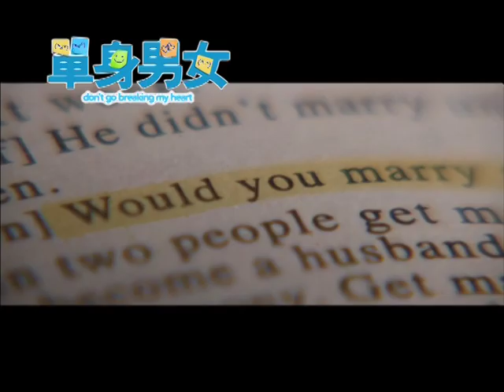寰亞電影《單身男女》預告片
寰亞電影公司將於2011年把愛情盛放，導演杜琪峯與編劇韋家輝雙雙回歸都市愛情喜劇《單身男女》，譜出一個穿梭於香港、杭州兩地的二男一女愛情故事。電影釋放辦公室內外戀情感應，劃出時代愛情最窩心貼身的人與事。一向玩世不恭的金融才俊張申然 (古天樂飾) 戀上從內地來港專才的少女程子欣 (高圓圓飾)，卻遇上勁敵方啓宏 (吳彥祖飾) 這個猶如活在火星的絕世好男人，三人的戀情於中環這片金融地一觸即發，在咫尺相對的摩天商廈之間你追我逐，構成宏偉壯麗的愛情迷宮。